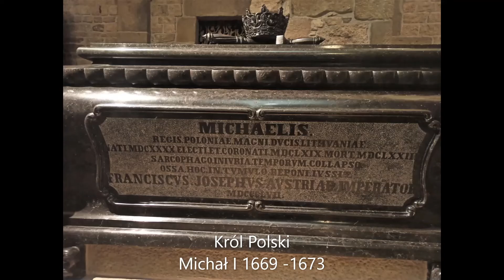Sarkofag Króla Polski Michała Korybuta Wiśniowieckiego ( na fotografii )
Katedra Wawelska
Krypta Św. Leonarda
Michał I